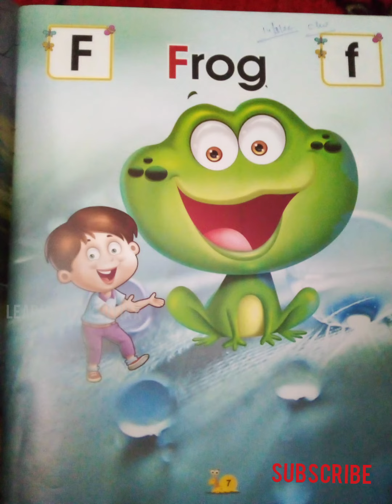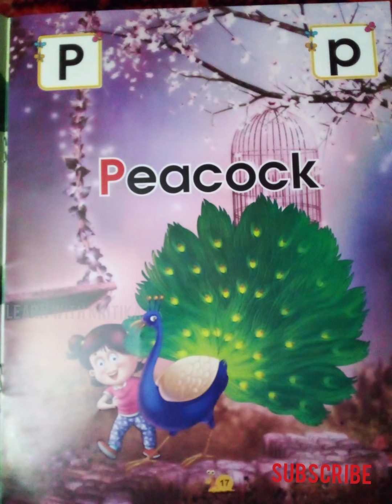How to learn abcd for toddlers